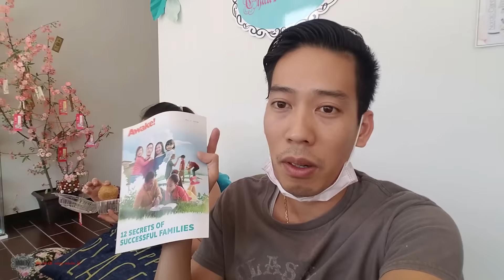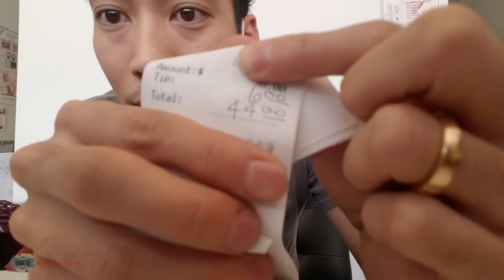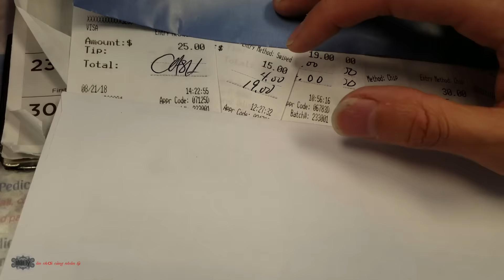✅cuộc sống Mỹ ❤️‍🔥một ngày của Chủ Tiệm Nail. tại Mỷ như thế nào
BREEZE 4K
PIN CHO BREEZE 4K
GOPRO GIMBLE
SMART PHONE GIMBLE
THE NHO 156 GB
MAVIC PRO CASE
IPHONE 6
các bạn muốn mua hàng bấm vô đây tham khảo
mắt kinh ray ban

• 2tb external hard drive ($82.72)
• Mavic pro ($791.00)
• Battery for mavic pro ($116.99)